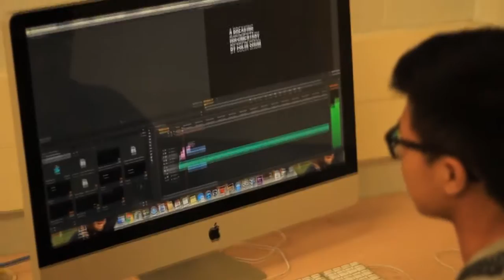Gordon Graydon Memorial Secondary School